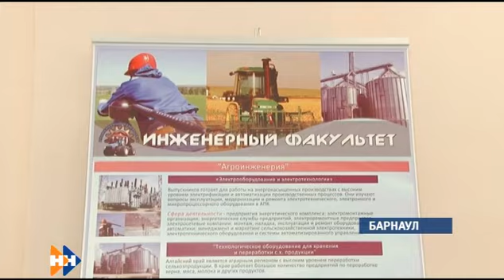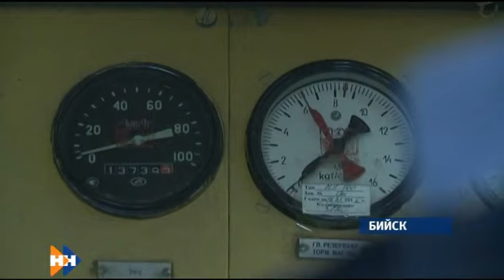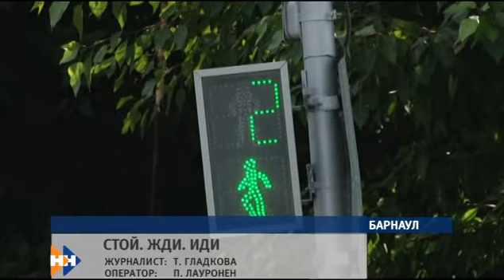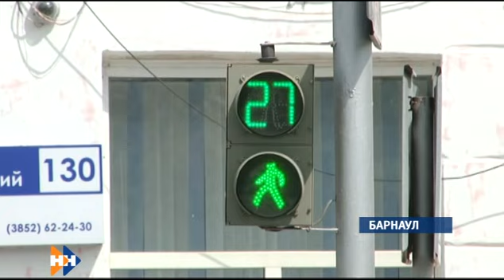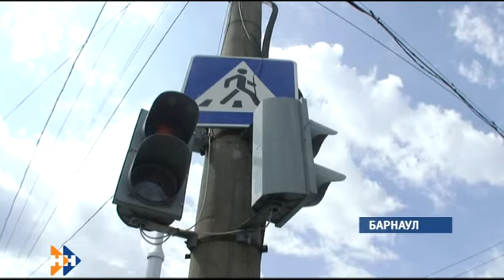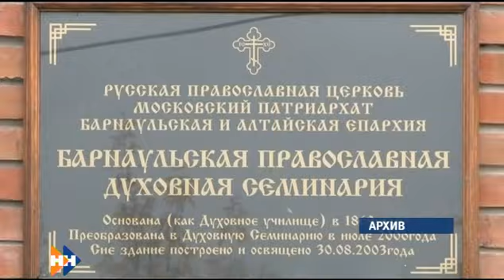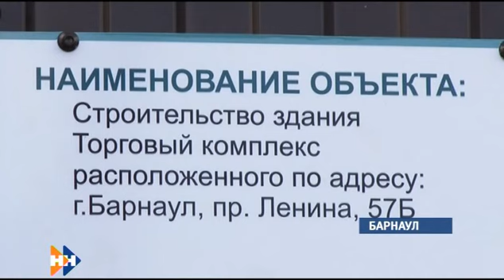Наши новости 05.08.15 (16+) вечерний выпуск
Смотрите сегодня в выпуске:
Поступил! Каковы особенности зачисления в вузы в этом году?
На безводье... Решит ли строительство нового водопровода проблему некачественной воды в Кулунде?
Новые старые перемены. Что изменится в духовной жизни края  с появлением митрополии?